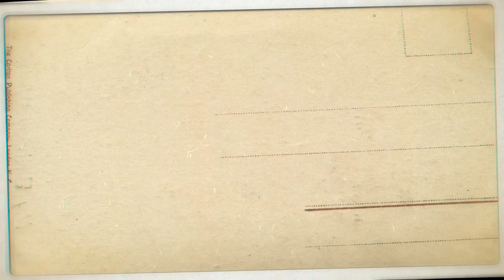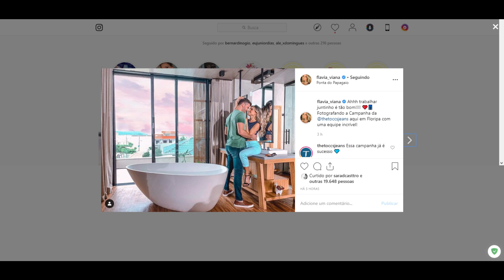STORIES DOS FLACELO E AMIGOS 13/05/2019